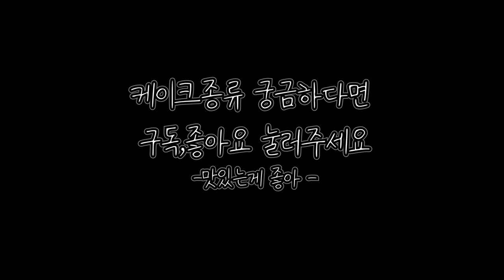스타벅스 케이크 펌킨 치즈 케이크 호박 +치즈 Korean cake ロールケーキ gâteau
스타벅스 케이크 펌킨 치즈 케이크  Korean cake FOOD ロールケーキ gâteau